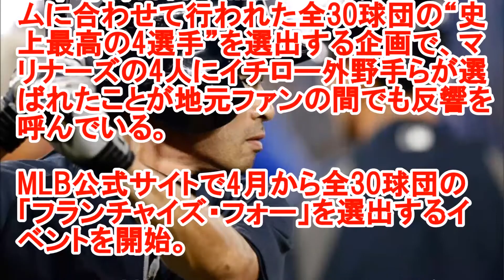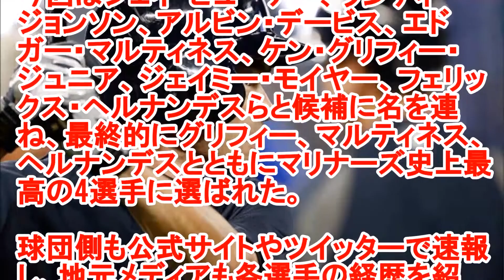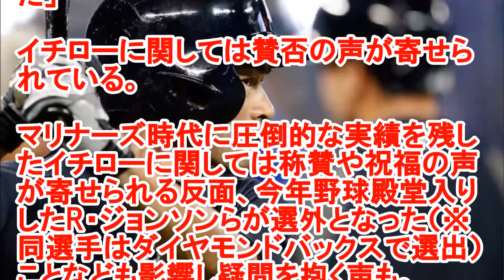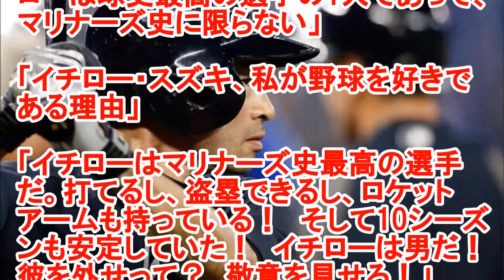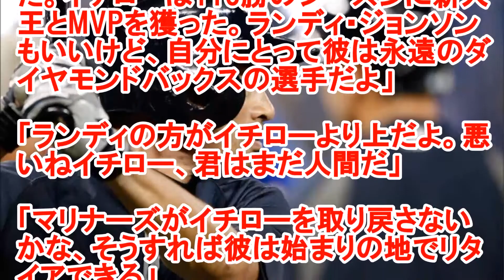マリナーズ史上最高の4人にイチローコメント欄涙しました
マリナーズ史上最高の4人にイチローら、地元ファンの間では賛否の声

MLB各球団が“史上最高の4選手”を決定、イチローは日本人唯一マリナーズで選出

日本時間15日のMLBオールスターゲームに合わせて行われた全30球団の“史上最高の4選手”を選出する企画で、マリナーズの4人にイチロー外野手らが選ばれたことが地元ファンの間でも反響を呼んでいる。

8人の候補の中から1人に投票し、各球団史上最高の4選手を決めるというもので、5月8日までインターネット上でアンケートを行い、オールスター当日に発表した。

イチローは2001年から2012年途中まで在籍したマリナーズ時代、MLB史上2人目となるMVPと新人王の同時受賞、歴代シーズン最多となる262安打、10年連続200安打＆ゴールドグラブ賞＆オールスター選出など、数々の偉業を達成。

今回はジェイ・ビューナー、ランディ・ジョンソン、アルビン・デービス、エドガー・マルティネス、ケン・グリフィー・ジュニア、ジェイミー・モイヤー、フェリックス・ヘルナンデスらと候補に名を連ね、最終的にグリフィー、マルティネス、ヘルナンデスとともにマリナーズ史上最高の4選手に選ばれた。

「イチローはマリナーズ史最高の選手だ」

イチローに関しては賛否の声が寄せられている。

マリナーズ時代に圧倒的な実績を残したイチローに関しては称賛や祝福の声が寄せられる反面、今年野球殿堂入りしたR・ジョンソンらが選外となった（※同選手はダイヤモンドバックスで選出）ことなども影響し疑問を抱く声も。

フェイスブックの球団公式ページにもコメントが多数寄せられており、ここでその一部を紹介してみたい。

「多くの人々が彼を批判するけど、イチローは球史最高の選手の1人であって、マリナーズ史に限らない」

「イチロー・スズキ、私が野球を好きである理由」

「イチローはマリナーズ史最高の選手だ。打てるし、盗塁できるし、ロケットアームも持っている！　そして10シーズンも安定していた！　イチローは男だ！　彼を外せって？　敬意を見せろ！」

「イチローが何したってんだ？　彼はチームプレイヤーですらなかったぞ！」

「イチローは01年から04年までは恐ろしいほどだったけれど、それからは単なる普通の1番打者だったよ」

「実際のところは、グリフィー、Aロッド、ランディ・ジョンソン、イチローであるべき」

「ランディ・ジョンソン無し？　バカバカしいね。イチローと（グリフィー・）ジュニアは自動的として、エドガーとキング・フェリックスはまだまだだよ」

「グリフィーが去ってからキング・フェリックスが現れるまでの間、イチローはマリナーズ野球唯一の朗報だった。イチローがどれだけすごかったか皆忘れているのでは。イチローの最盛期はマリナーズがひどかった時だよ」

「これが自分のフランチャイズ・フォーだ。イチローは116勝のシーズンに新人王とMVPを獲った。ランディ・ジョンソンもいいけど、自分にとって彼は永遠のダイヤモンドバックスの選手だよ」

「ランディの方がイチローより上だよ。悪いねイチロー、君はまだ人間だ」

「マリナーズがイチローを取り戻さないかな、そうすれば彼は始まりの地でリタイアできる」

【了】
フルカウント編集部●文　text by Full-Count
引用先
フルカウント